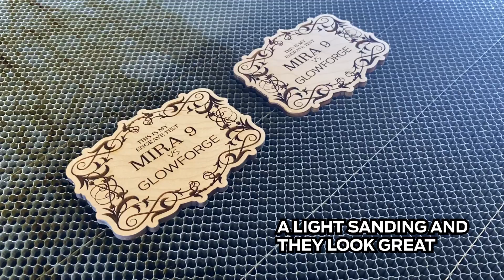MIRA 9 VS GLOWFORGE - Let's get it on!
Mira 9 versus Glowforge Speed Tests. Danielle and I go head to head to show you guys the difference in speed of a Glowforge and the Mira 9